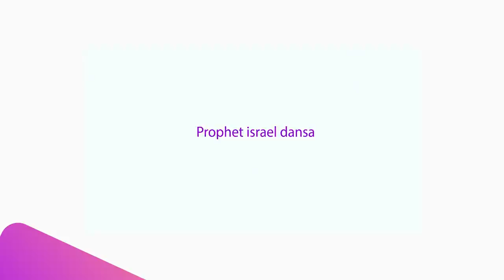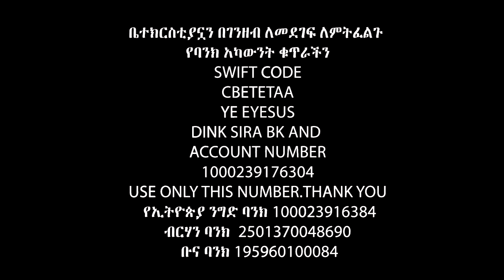ሐዋሪያው እስራኤል ባንተ ምክንያት ዶክተር እና ዶክተር ተጣሉ